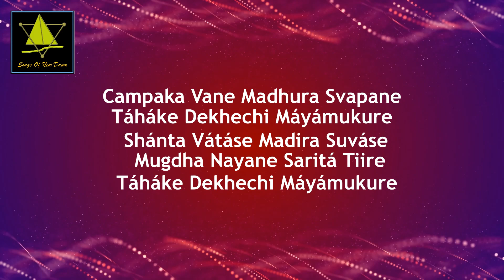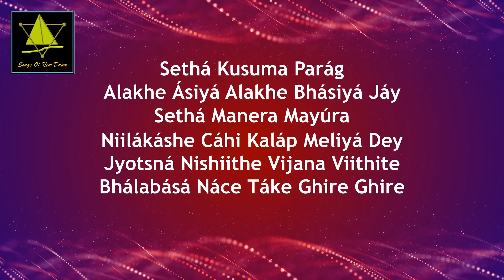Campaka Vane Madhura Svapane II #152 II Prabhat Samgiita II Jayashri Gupta II By Songs Of New Dawn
চম্পক-বনে মধুর স্বপনে
चोम्पोको-वोने मोधुरो स्वोपोने
Campaka Vane Madhura Svapane
പ്രഭാത സംഗീതം II প্রভাত সংগীত II प्रभात संगीत II Prabhat Sangeet
শ্রী প্রভাত রঞ্জন সরকার II श्री प्रभात रंजन सरकार II Shri Prabhat Ranjan Sarkar
Song No – #152
Sung By -
জয়শ্রী গুপ্ত II जयश्री गुप्ता II Jayashri Gupta
SONG IN ROMAN SCRIPT
Táháke Dekhechi Máyámukure
Shánta Vátáse Madira Suváse
Mugdha Nayane Saritá Tiire

Sethá Kusuma Parág
Alakhe Ásiyá Alakhe Bhásiyá Jáy
Sethá Manera Mayúra
Niilákáshe Cáhi Kaláp Meliyá Dey

Jyotsná Nishiithe Vijana Viithite
Bhálabásá Náce Táke Ghire Ghire
Song In Hindi
चोम्पोको-वोने मोधुरो स्वोपोने
ताहाके देखेछी मायामुकुरे
शान्तो वाताशे मोदीरो शुवाशे
मुग्धो नोयोने शोरिता-तीरे

शेथा कुसुमो-पराग ओलोक्षे आशिया
ओलोक्षे भाषिया जाय
शेथा मोनेरो मोयुरे निलाकाशे चाहि
कोलाप मेलिया देय

ज्योत्स्ना निशीथे विजोन विथिते
भालोबाशा नाचे ताके घिरे घिरे
Song In Bengali
চম্পক-বনে মধুর স্বপনে
তাহাকে দেখেছি মায়ামুকুরে
শান্ত বাতাসে মদির সুবাসে
মুগ্ধ নয়নে সরিতা-তীরে

সেথা কুসুম-পরাগ
অলখে আসিয়া
অলখে ভাসিয়া যায়
সেথা মনের ময়ূর
নীলাকাশে চাহি'
কলাপ মেলিয়া দেয়

জ্যোৎস্না-নিশীথে
বিজন বীথিতে
ভালবাসা নাচে
তাকে ঘিরে' ঘিরে'
In a sweet dream at a grove of magnolia,
Him I've seen in the magic mirror,
On gentle wind with heady fragrance,
Eyes bewitched, at bank of the river.

The flower pollen there,
Coming from the Soul Supreme,
Drifts off to a realm unseen.
There, the peacock of a mind,
Staring at the blue sky,
Fans it's tail out wide.

On a night moonlit,
With lonesome vista,
Love, it dances
Around and around Him.